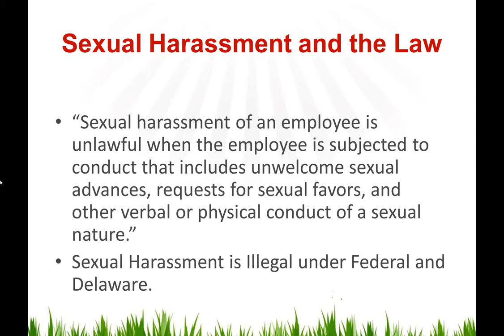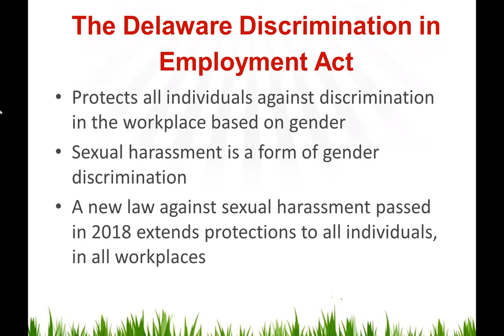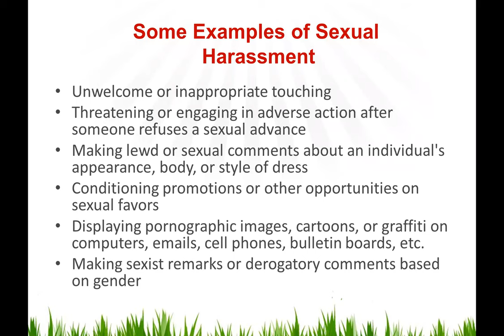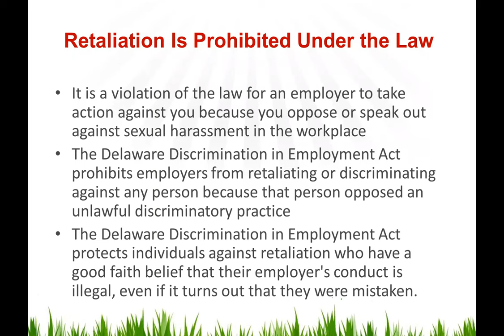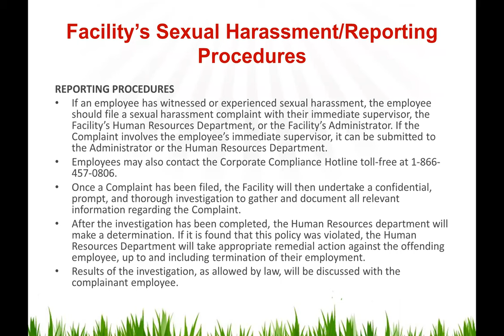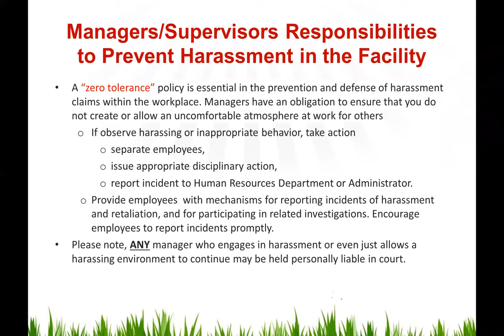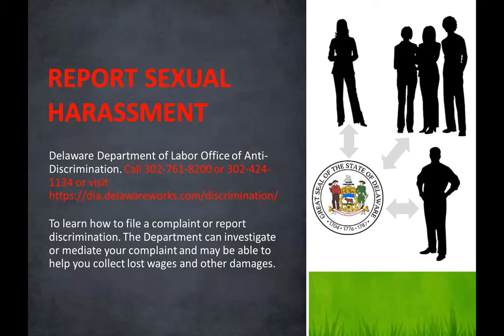Delaware Sexual Harassment Notice